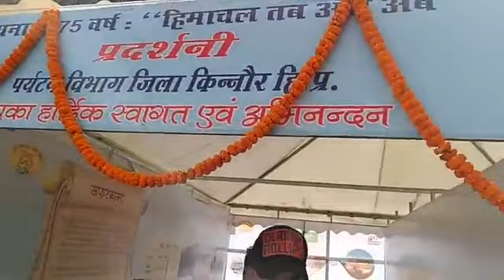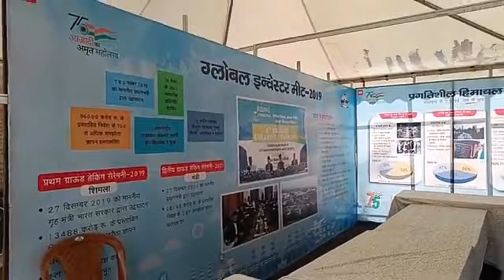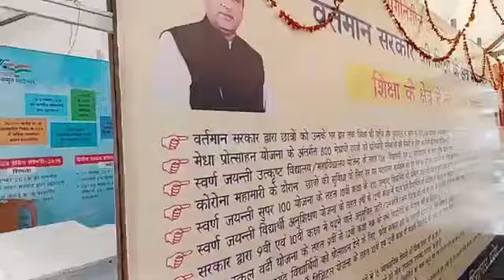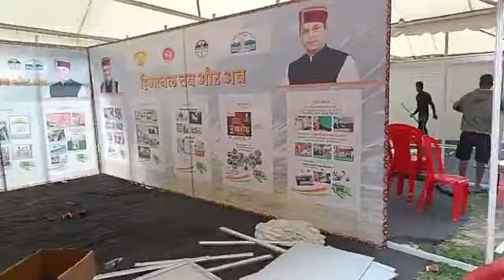kinnaur CM श्री जय राम ठाकुर के दौरान प्रदर्शनी छोलतू Watch Now ..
kinnaur CM श्री जय राम ठाकुर के किन्नौर दौरा में विभागों की प्रदर्शनी छोलतू Watch Now ..